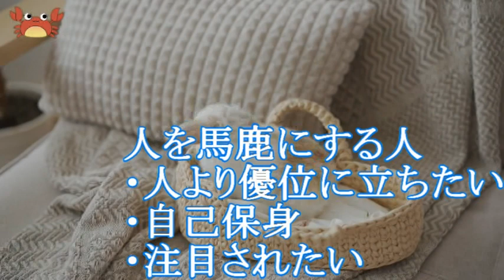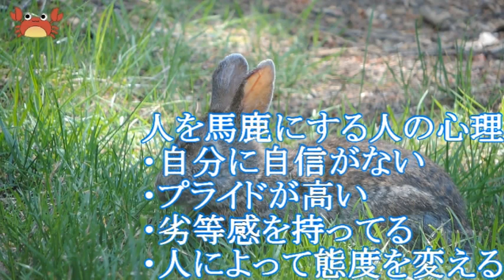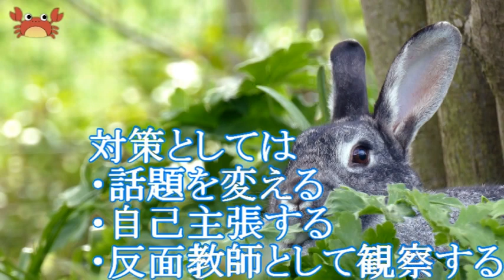人を馬鹿にする人特徴と心理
人を馬鹿にする人が、どのような理由で行うのかを様々な視点で解説しました。
まともな人にとっては未知の生物に思えるものでも、心理学的アプローチで不思議なイタコ芸やマウント等の行動原理や原因に迫ってみました。
今まで感じていた謎の一部でも解明されたなら幸甚です。